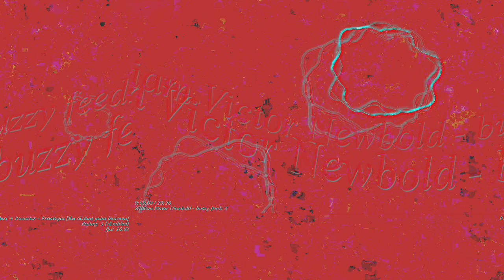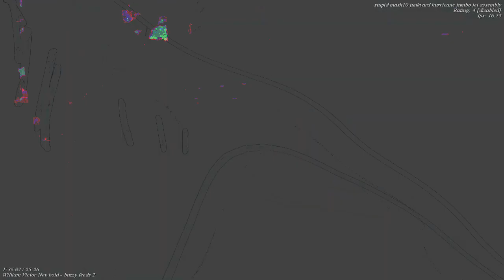[EPILEPSY WARNING] Movie 23 04 22 04h20m34s *Photosensitivity Warning*